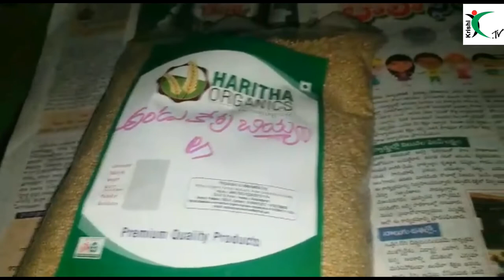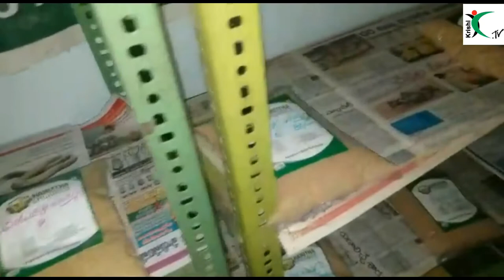Millet Processing Unit@Boddam |Krishi.TV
This millet processing unit started at Boddam village, Vijayanagaram Dist. Haritha farmers producer company running this unit, with the support of Center Sustainable Agriculture.